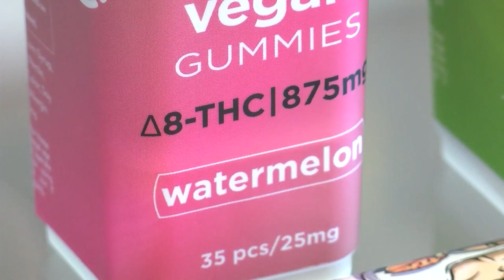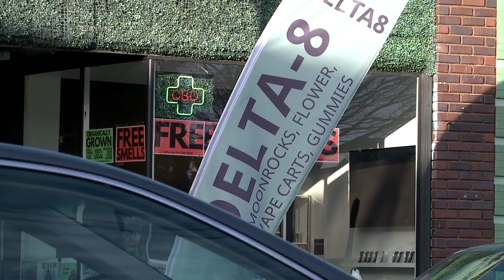Delta 8 now illegal in Kansas but medical marijuana may be on the way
It's not a new strain of COVID or an an airliner. It's part of the cannabis plant with milder side effects.